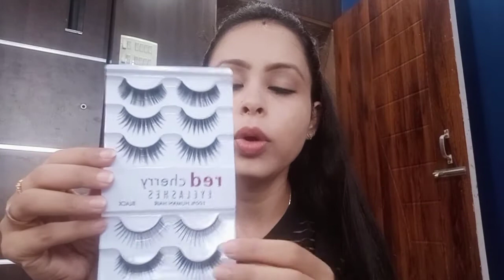Pooja's Adda♥️Instagram Store🥰Blushbee Shop,Affordable Makeup Products😍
Insta.Id- poojasadda173_official

Instagram Store BLUSHBEE SHOP Makeup Products🥰

Hi friends!
In dis vedio I reviewed some makeup products purchased from Instagram store in very affordable price. So plz watch complete vedio🙂

Instagram Store👇
beauty_store_guwahati

Product Details👇

•  Sparkle Colors Brown Lens Rs.180

•  Sparkle Colors Dark Grey Lens Rs.180

•  Lens Case Rs.20 each

•  Soft Solutions 60ml Rs.60

•  Set of 5 Beauty Blenders Rs.79

•  Red Cherry Lashes set of 5 Rs.130

•  Professional 11 Makeup Brushes Set Rs.650

•  Glam Vista Mega Eye Shade Palette 88 colors Rs.850

If u like this vedio
Thanku 🙏🙂